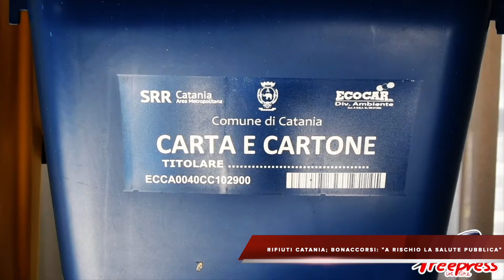Notiziario del 1 giugno 2022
Notiziario flash del 1 giugno 2022

Blocco raccolta rifiuti: il vicesindaco Bonaccorsi: “Vicini all’emergenza igienico sanitaria”
Malamovida, controlli a tappeto dei Carabinieri della Compagnia di Piazza Dante
Presentate le relazioni della Commissione regionale antimafia
Al via EtnaComics 2022